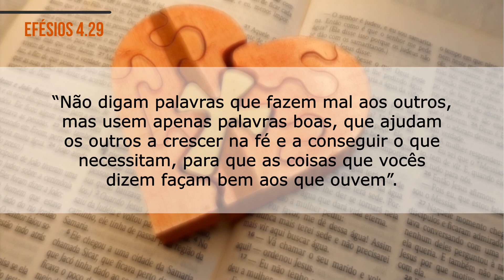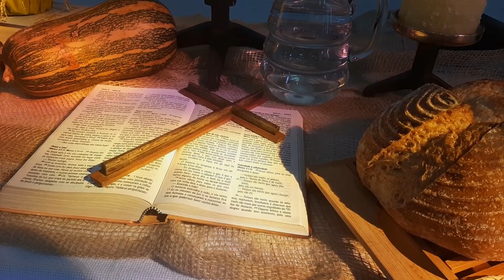O poder das Palavras - 28.09.2020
Oração diária. Pela oração Deus nos fortalece e renova. A IECLB propõe que o povo de Deus ore unido. A motivação para a oração de hoje é feita pelo Pastor Alberi Neumann, Paróquia do ABCD com o tema: O poder das Palavras. (Efésios 4.29).